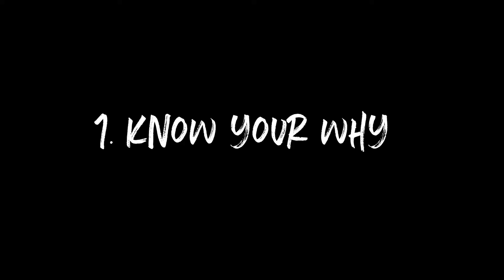4 Steps to Achieve Your Goals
I always hated the saying "life begins at the end of your comfort zone."

What if I like my comfort zone? Does my life not "begin" then?

When a coach pushed me to reimagine my idea of discomfort, my  outlook began to shift.

What if you can find comfort in the uncomfortable? Familiar in the unknown?

Suddenly the world opens up along with a new level of possibilities.

With the industry evolving as quickly as it is, there's ever been a better time to embrace the end of your comfort zone.